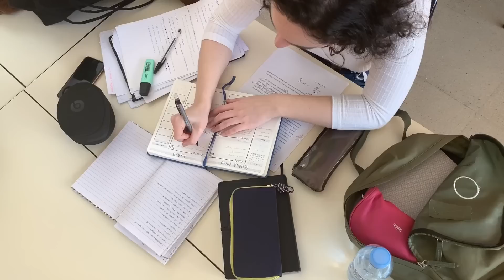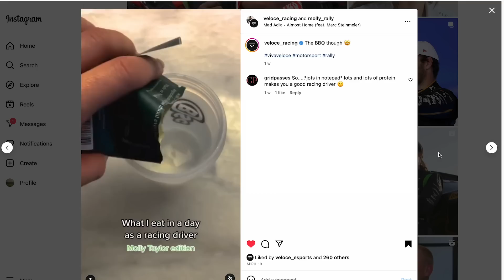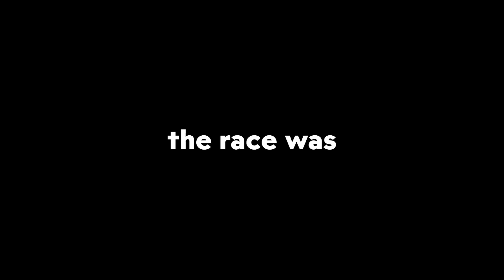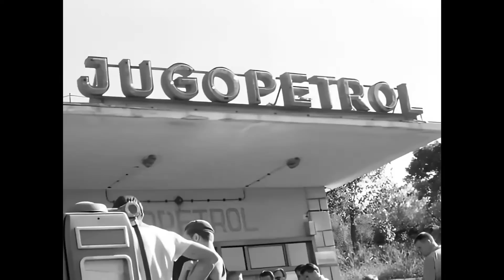The World’s Longest Motor Race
Use my link to get 1 year's supply of immune-supporting Vitamin D3K2 and 5 AG1 travel packs FREE with your first purchase. You can't put a price tag on your own health

The longest motor race run today lasts 24 hours, but for a select few people, it wasn't long enough. They wanted more, and so the Marathon De La Route was born. A race which lasted four days without a break.